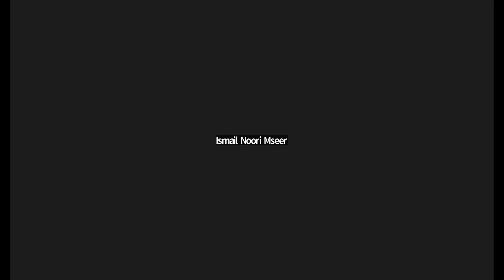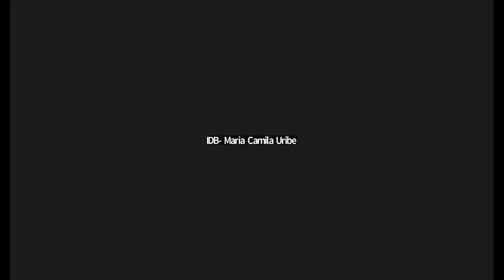UEF4 - Session 15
Session 15 – Co-hosted by Desjardins – Topic: ESGs, The UN’s Principles
of Responsible Investment and Role of Financial Institutions